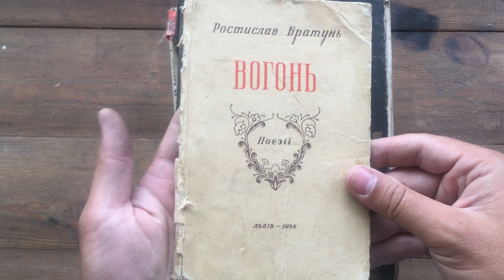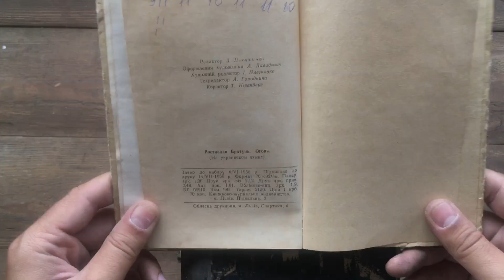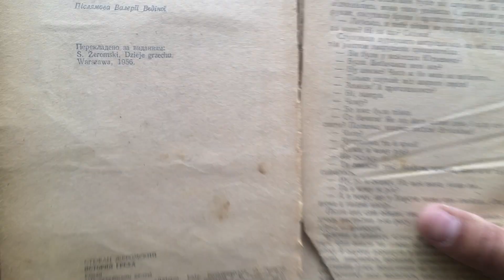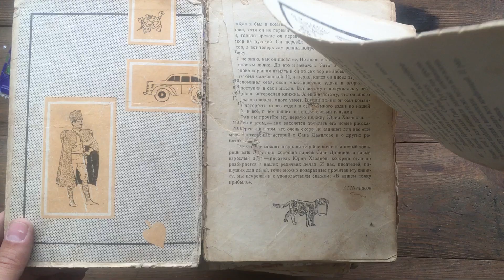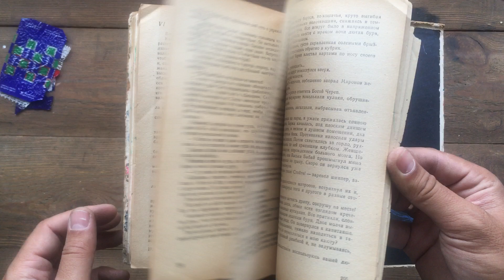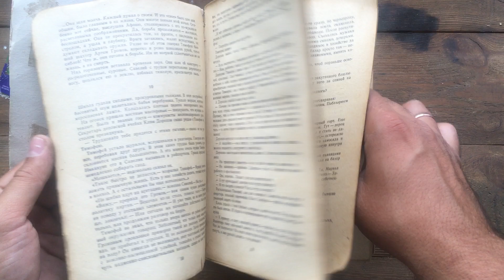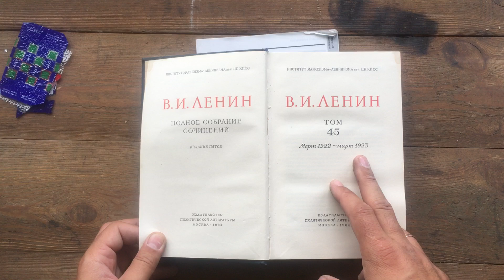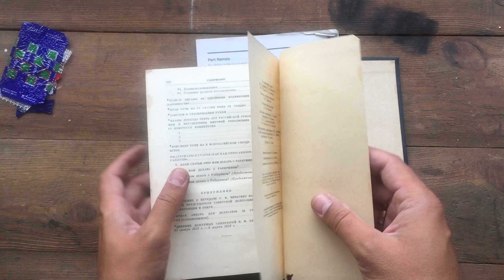Книги, які не врятувати від переробки!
Всі книги з відео продаються. Якщо Вас зацікавила, будь яка з книг, пишіть у вайбер або телефонуйте (№ вказаний у описі каналу). Або пишіть у коментарі під відео.

Книги приймаю у м.Хмельницький, хто бажає позбутися книг, звертайтеся (приїжаю, важу, забираю)

На відео представлено 8 книг:

1. Ростислав Братунь - Вогонь. Поезії (Львів "Книжково-журнальне видавництво" 1956)
2. Джеймс Олдрідж - Банець своєї землі ()
3. Стефан Жеромський - Історія гріха (Київ "Дніпро" 1970)
4. К.Хазанов - Как я ездил в командировку ()
5. А.С.Новиков-Прибой - Женщина в море (Одесса "Маяк" 1984) серия "Морская библиотека" книга 31
6. Николай Струтинский - Дорогой бессмертия (1963)
7. А.К.Чепижный - Гагаи (Киев "Дніпро" 1977)
8. А.Серафимович - Железный поток / Рассказы (Москва "Художественная литература" 1983) серия Классики и Современники
9. Ленин. Полное собрание сочинений. (5 изд.) Том 45. (Москва Издательство политической литературы 1964) Институт Марксизма Ленненизма при ЦК КПСС
10. інструкція Sharp Viewcam